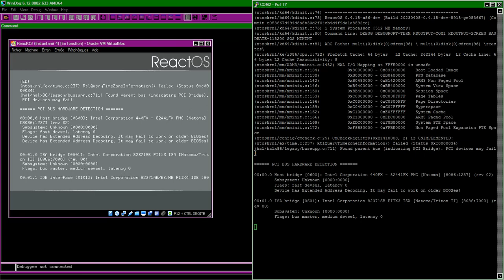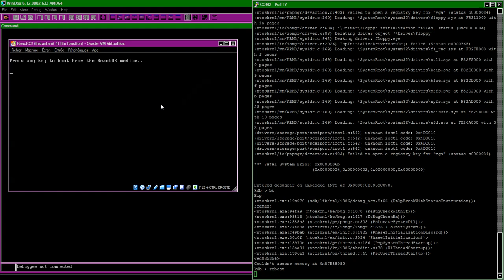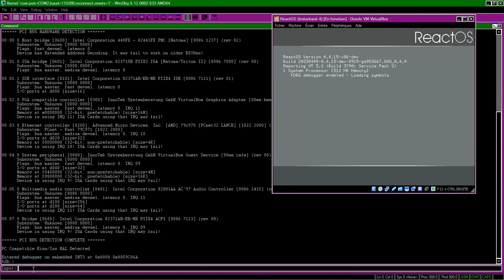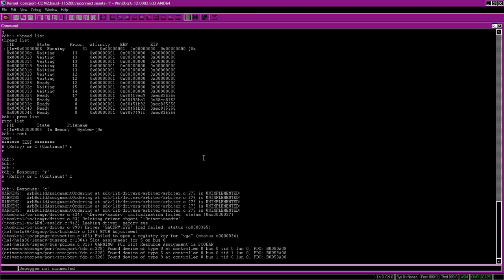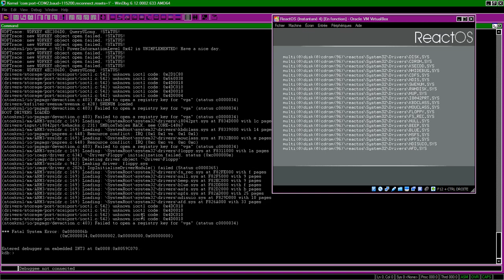ReactOS *Experiment*: KDBG Kernel Debugger I/O to serial, screen, and WinDbg 😲 😲 👀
I experiment with the possibility of having ReactOS' own internal kernel debugger KDBG (so far used only in GCC builds) to either output to a serial port or to the screen, as usual, but using a separate KD transport DLL for this purpose. Then I demonstrate that this allows KDBG to also do its I/O through WinDbg itself, the latter acting as a dumb terminal.

0:00 KDBG output to serial/screen via KDTERM debugport
1:57 KDBG output to WinDbg acting as a dumb terminal